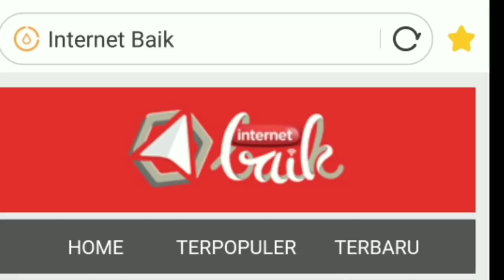Bukan Shanks, Shiki Yang Seharusnya Menjadi Yonkou!! The Lurking Legend? - One Piece 981+ (Teori)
One piece 981 akan rilis minggu ini. Teori one piece dari laugh tale anime kali ini akan membahas mengenai golden lion shiki atau kinjishi no shiki atau shiki one piece. Lurking legend one piece?

Shiki one piece adalah bajak laut hebat bahkan shiki berani menantang garp dan sengoku. Shiki
bersembunyi dan sedang Wmelakukan penelitian selama 20 tahun. Namun jika dia tak bersembunyi, shiki akan menjadi yonko, kaisar laut, dan merupakan kaisar lautan one piece yang terhebat.

Dan seharusnya dia menggusur posisi shanks sebagai yonkou. Dan shanks vs kaido akan terjadi untuk memperebutkan posisj yonkou terakhir. Dan apakah shiki adalah lurking legend one piece yang dimaksud oleh oda sensei?